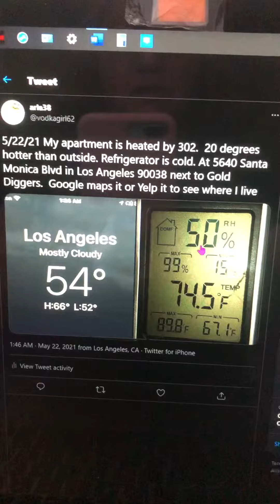5/22/21 Talking about 20 degree difference from outside.